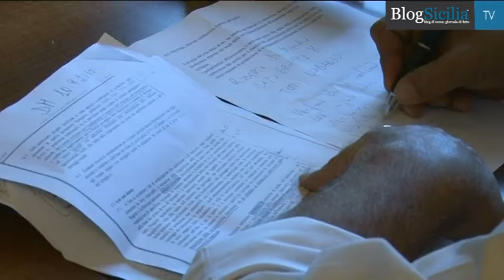L'Mpa con le idee confuse. Ok alle riforme ma sfiducia a Crocetta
Toti Lombardo, deputato regionale del Pds-Mpa, a margine della conferenza stampa convocata all'Ars sulla mozione presentata dal partito sugli impianti eolici in Sicilia, prende posizione sullo scontro fra il presidente Rosario Crocetta e il Pd e lancia un'ancora al governatore.
Servizio di Davide Di Giorgi
Riprese e montaggio di Marta Ruggiero